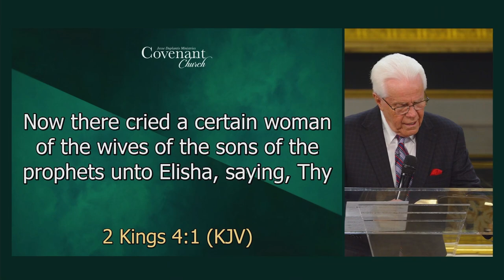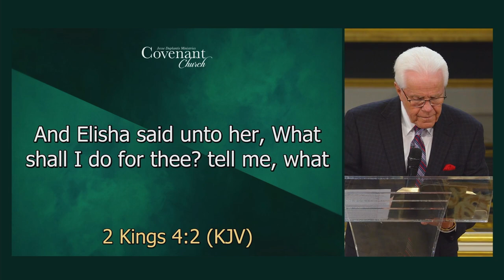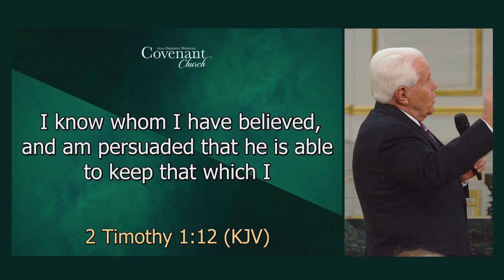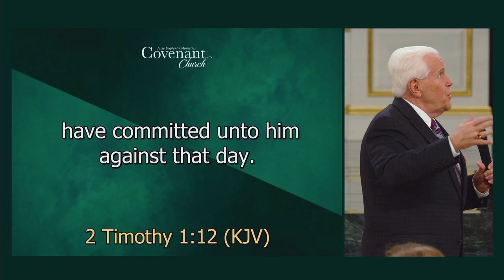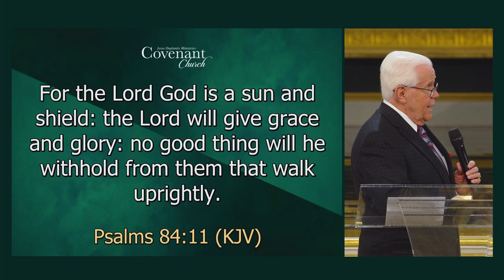“What Shall I Do For Thee?” (January 10, 2021) | Jesse Duplantis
Don’t let the fear of choosing make you choose nothing!

Watch as Jesse sets the theme for 2021, and get READY to experience ALL that God has in store for your life.

JDM resources!